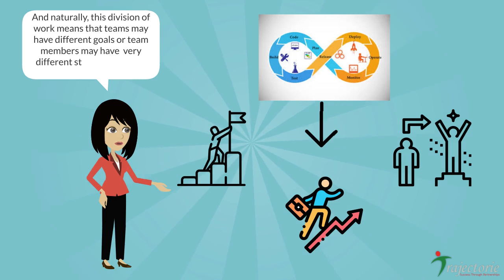How To: Handle Conflict Effectively? | Preview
Rarely, if ever, is the entire work done in one department. All departments - specialist, support and line unit - all are a key part of an organisation.

Yet, the very act of having departments creates feelings of in-group and out-group and causes goal-related or other interpersonal conflicts as people try to achieve their own goals at all costs.

So how do we handle this situation effectively?